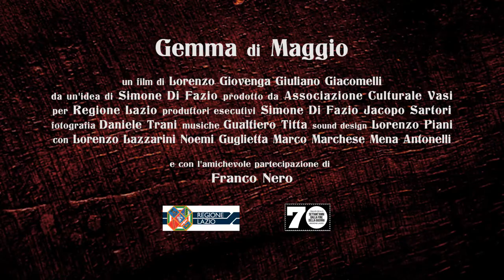Trailer GEMMA DI MAGGIO di Giuliano Giacomelli e Lorenzo Giovenga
Gaetano e Gemma fuggono nel bosco per proteggere le proprie vite e quella del bambino che sta crescendo nel grembo della ragazza. Una terribile minaccia è piombata all’improvviso sul loro paese: schiere di soldati goumier hanno invaso quei territori per dare origine a quel feroce crimine di guerra che la Storia ricorda come le “marocchinate”.